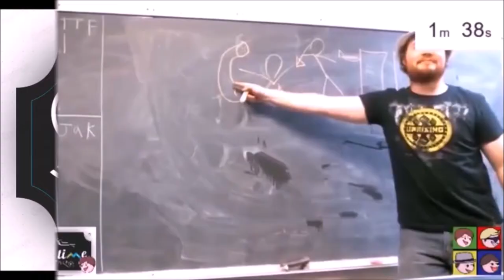FETCH AND EXECUTE - Transistor: episode 8